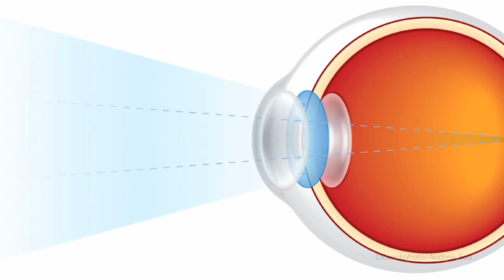Salud Ocular y Suplementos para los Ojos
El Dr. Mercola, fundador de Mercola.com, habla sobre las técnicas para mejorar la salud ocular y recomienda suplementos para la visión que ayudan a tener una visión saludable.